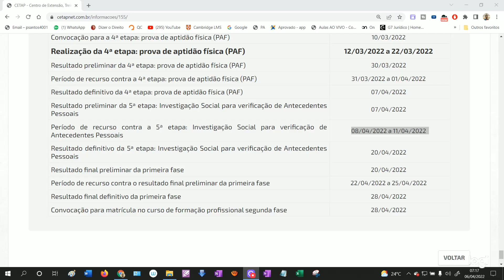SEAP-PA: LIVE COM A GALERA DA COMISSÃO DOS EXCEDENTES DA SEAP-PA